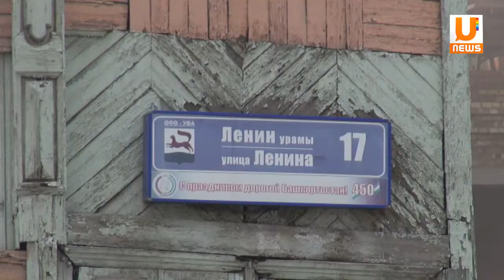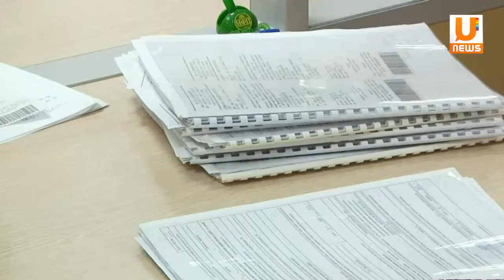Обзор прессы 26.05.15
Снесенный дом Мотриных по адресу Ленина 17, возможно будет восстановлен, 20 000 жителей Башкирии получили паспорта с совпадающими номерами, БашАвтотранс переоденет своих водителей к саммиту ШОС и БРИКС, 12 июня Уфа отметит День города.